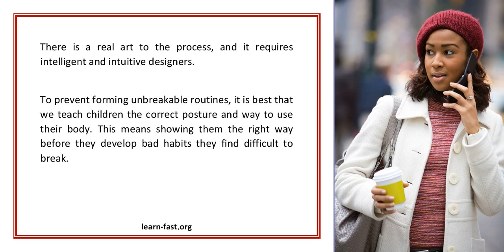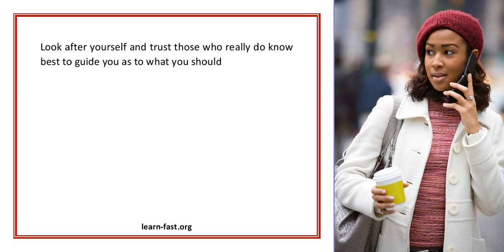Ergonomics Learning More About Safety